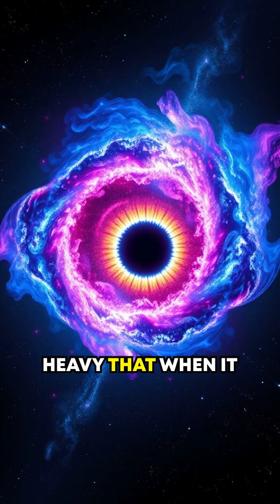Sagittarius A Our Galaxy’s Supermassive Black Hole!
Journey into the center of the Milky Way and discover Sagittarius A*, our galaxy’s supermassive black hole! Learn about its intense gravity, how it keeps the Milky Way in place, and what scientists recently captured on camera.

This outstanding video was crafted by VidWiz! Want your own standout videos like this one? Just click the link and get started!